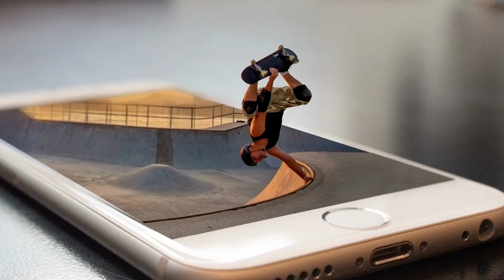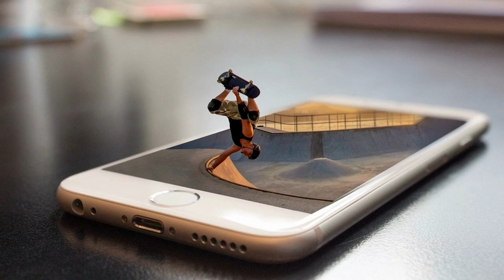motivacional das modalidades esportivas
Este vídeo mostra as modalidades esportivas. O vídeo são do site pixabay